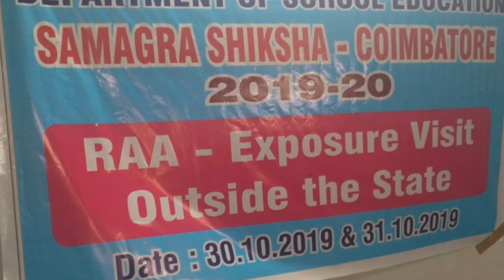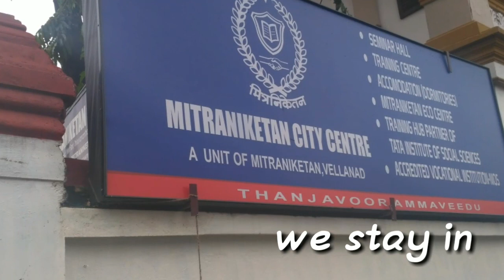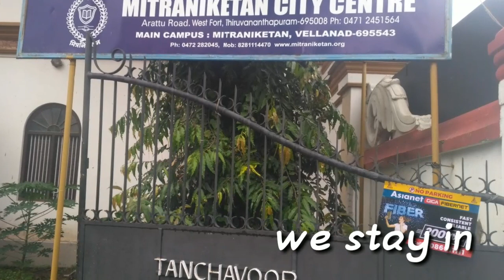RAA-Exposer visit outside state - kerala thiruvananthapuram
Exposer visit outside state - kerala thiruvananthapuram
inauguration